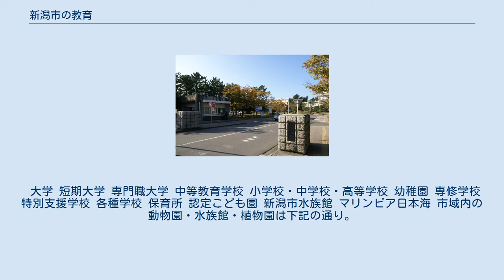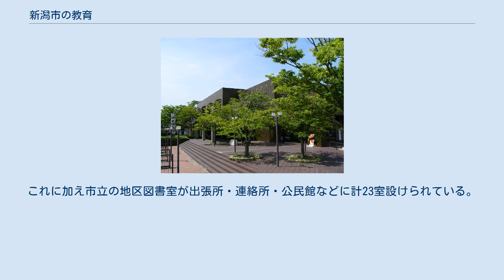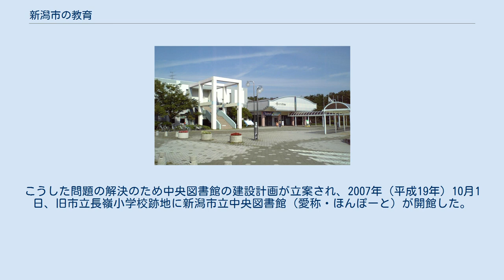新潟市の教育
日本 」 新潟県 」 新潟市 」 新潟市の教育 新潟市の教育（にいがたしのきょういく）は、新潟県新潟市の教育についての概略。
 新潟市中心部に「学校町」があるが、これは、新潟大学旭町キャンパスにはかつて同大学の全ての学部があり、その周辺には高等学校が三校あったことに由来する。
 一方、古町や新潟駅周辺などには、専門学校が立ち列ぶ。
特にNSGグループの専門学校が多い。
 大学 短期大学 専門職大学 中等教育学校 小学校・中学校・高等学校 幼稚園 専修学校 特別支援学校 各種学校 保育所 認定こども園 新潟市水族館 マリンピア日本海 市域内の動物園・水族館・植物園は下記の通り。
水族館は市が所有する1館の他、下記の植物園および植物の常設展示施設が所在する。
 市内も含めた新潟県内には、前述の動物ふれあいセンターをはじめとする小規模な動物関連の施設は数箇所所在するものの、日本動物園水族館協会に加盟し、ゾウなどの大型動物も含め複数種の動物を飼育する本格的な動物園は所在しない。
2012年春現在、動物園が所在しない県は新潟県など6県である。
新潟市では元県庁職員らが主体となって、2012年（平成24年）4月に「にいがたに動物園をつくる会」を設立し、新潟市内での動物園整備を求め活動を行っている。
 一方、新潟市では県立鳥屋野潟公園の鐘木地区に隣接する区域において、2010年代に入り食と花の交流センターエリア「いくとぴあ食花」の整備を進めた。
詳しくはいくとぴあ食花を参照。
 動物園・動物愛護施設 水族館 植物園・農業試験施設 ※出典：市民会館等 - 新潟市.2019年4月20日閲覧。
 新潟市内には県立1館、市立18館の図書館がある。
これに加え市立の地区図書室が出張所・連絡所・公民館などに計23室設けられている。
また新潟大学の附属図書館は学外向けにも開放しており、原則として県内在住者であれば利用登録が可能である。
 市立図書館には長らく基幹となる施設がなく、沼垂図書館が実質上の中央図書館的な機能を果たしていたが老朽化が著しく、蔵書の収容施設が不足していた。
一部は廃校となった小学校などに所蔵され、そのため保存環境の悪さに起因する蔵書の傷みなどが問題となっていた。
こうした問題の解決のため中央図書館の建設計画が立案され、2007年（平成19年）10月1日、旧市立長嶺小学校跡地に新潟市立中央図書館（愛称・ほんぽーと）が開館した。
なお中央図書館オープンに伴い、沼垂図書館は2007年（平成19年）5月31日をもって閉館している。
 ※出典：公民館一覧 - 新潟市.2019年4月20日閲覧。
 ※出典：地域コミュニティ施設 - 新潟市.2019年4月20日閲覧。
 明治 大正 昭和初期 昭和 平成 注釈 出典 出典（新潟市史）